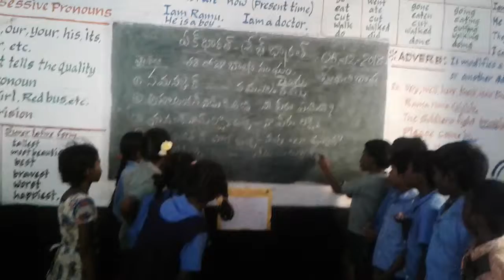Ek Bharat shereste Bharat, MPPs mabbuchintalapalli,Vemula mandal,maithli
MPPs mabbuchintalapalli,Vemula mandal,kadapa